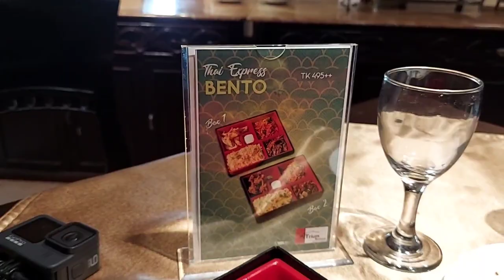The Atrium Restaurant Dhaka | Best for Photoshoot, Wedding n Birthday | Aroty's Vlog | Vlog #17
**Address & details:

*The Atrium Restaurant - Gulshan Baridhara J block
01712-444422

***Price - 495tk +vat (per box)

Aroty's food vlog | travel with aroty | Aroty Halder | Arotyy | arotysvlog